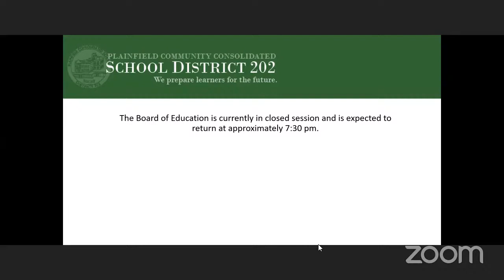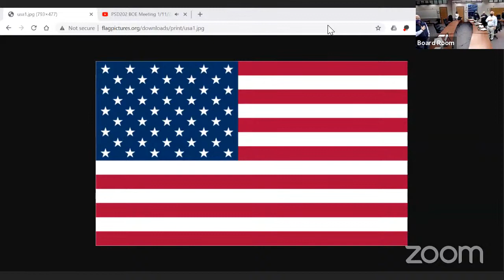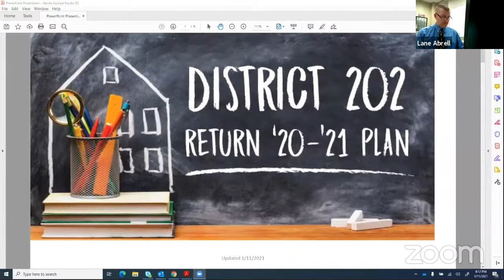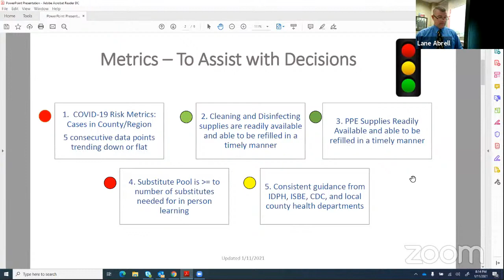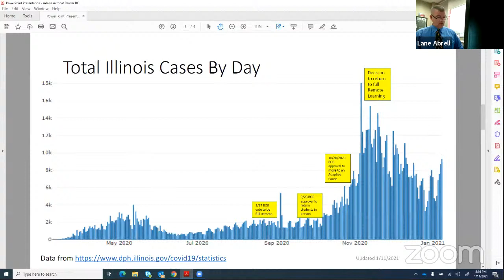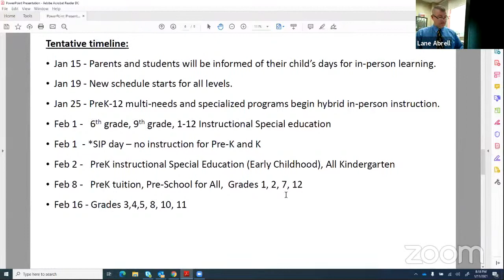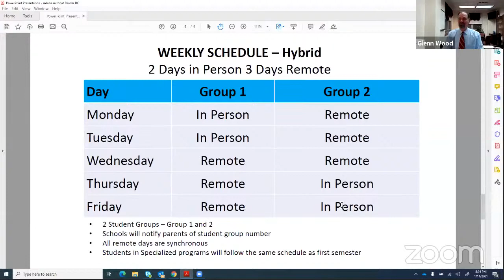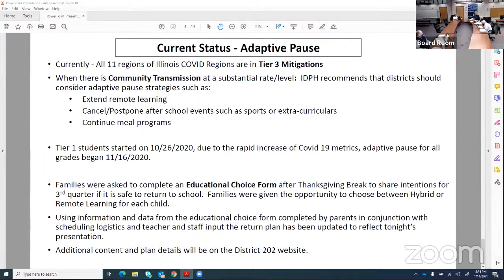PSD202 BOE Meeting 1/11/21 - 7:30pm